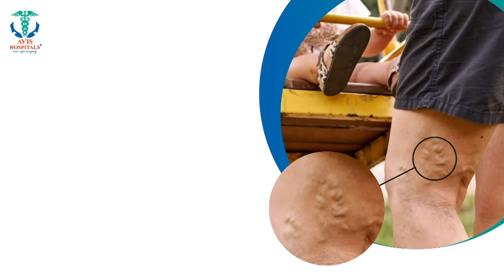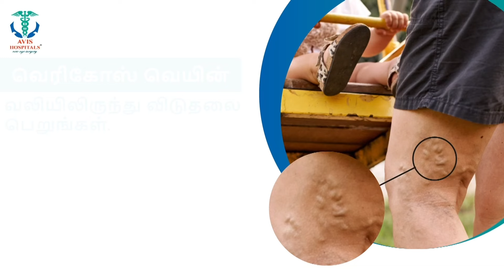வா.. வா.. வந்து எடுத்துப்பாரு.. களத்தில் இறங்கி கால்பந்து விளையாடிய சி.எம். கோல்.. கோல்..